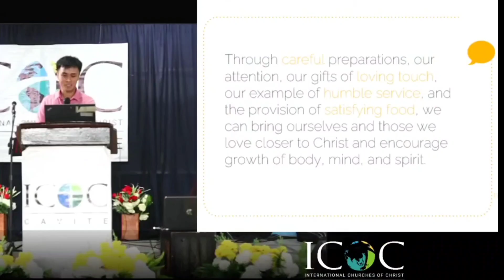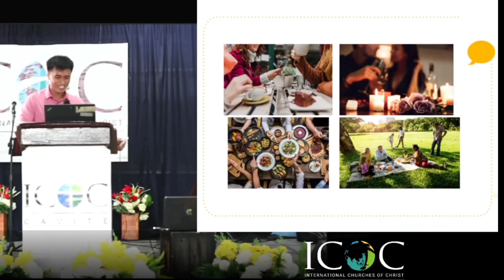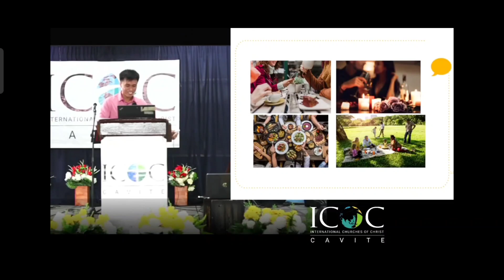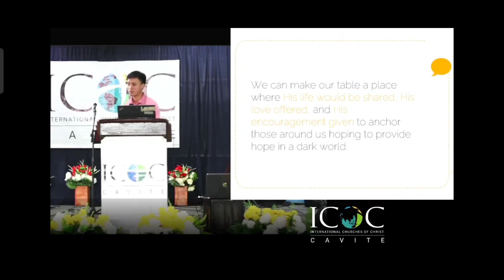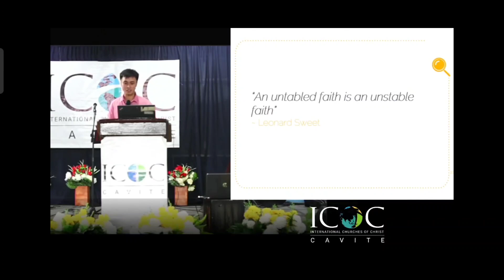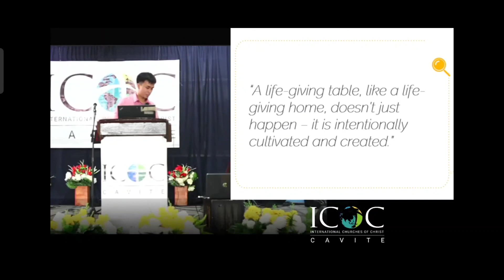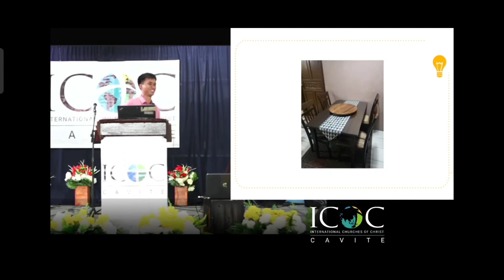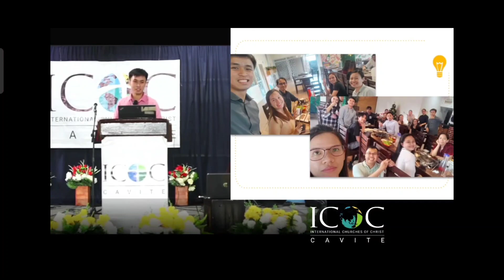2301293️⃣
THE LIFE DINING TABLE
ISAIAH 25:6

I am in awe to God for using my channel to outstretched  his words through this social media platform. Since this has been my answered prayers. Also, i would like to thank ICOC Cavite for allowing me to REPOST this sunday worship lesson! I am deeply grateful for this family.

LET'S WORSHIP HIM. and TO GOD BE ALL THE GLORY!